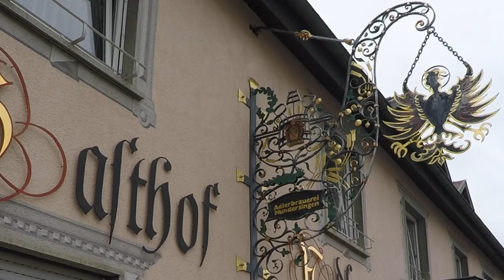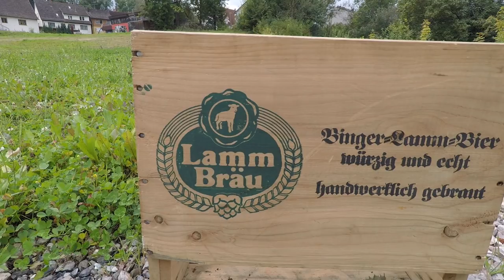Auf Spurensuche nach Bier im Landkreis Sigmaringen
Nachteule Christian auf den Spuren des Bierbrauens im Landkreis Sigmaringen.